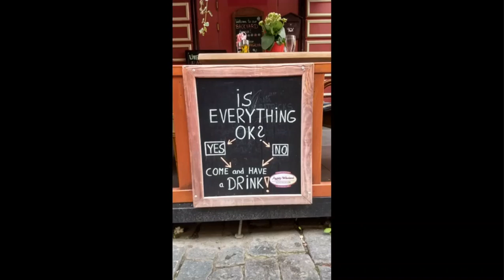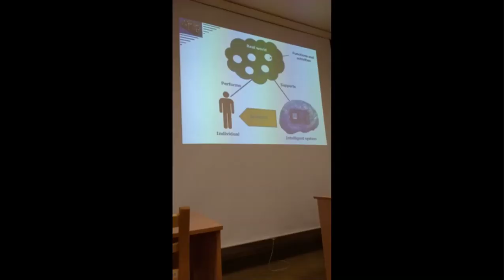Riga Technical University - Letonia